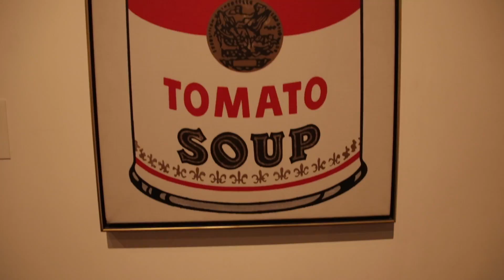Los Angeles Exploration (Vlog #5)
This is the first edition of my monthly vlogs. Festuring Chris Dalton. Shot on a Canon 80d.